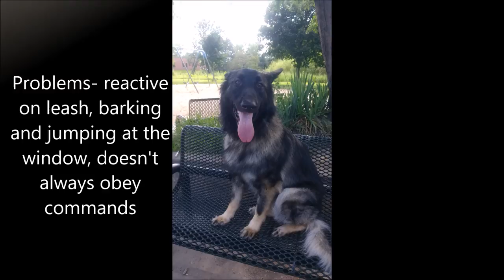Oliver - 1 yr old German Shepherd - Dog training Omaha Nebraska - Board & Train Program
2 week Board & Train
Basic Obedience
bite work
nose work
scent training
k9 training
Canine training
Dog trainers
dog training
dog work